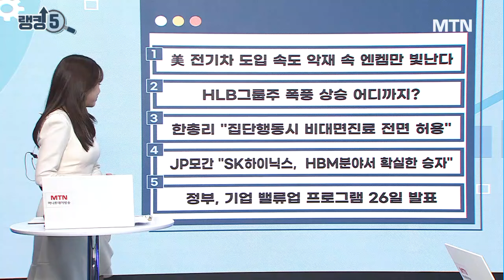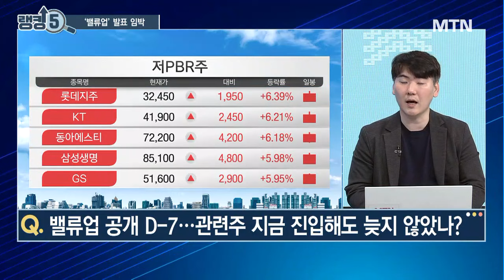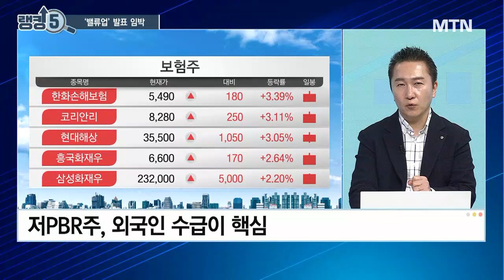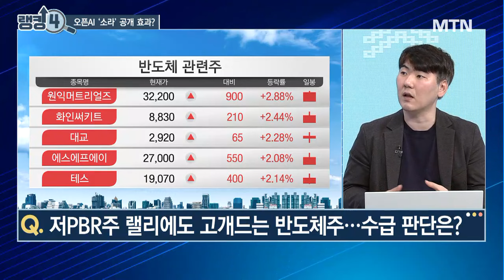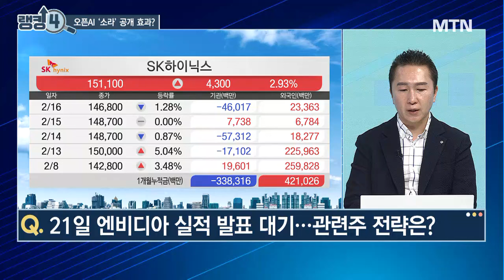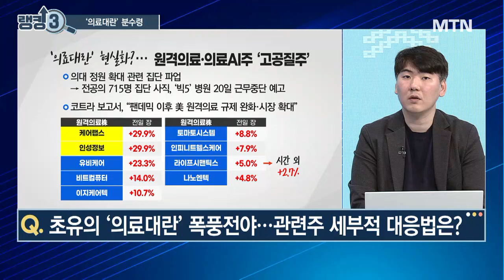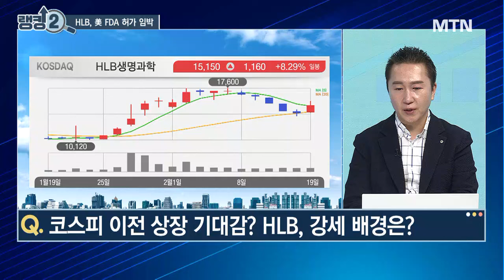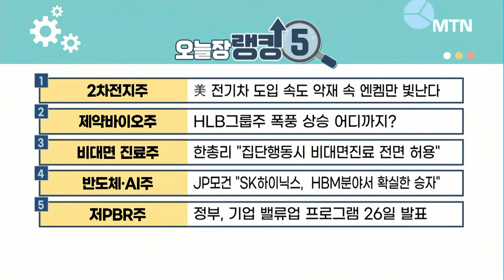[오늘장 랭킹5] 날아가는 SK하이닉스엔비디아 실적 나오면 더 오른다? / 머니투데이방송 (증시, 증권)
02/19  성공! 마감전략

(출연) 하창완 헤르메스스탁 본부장

랭킹 5. "저PBR주"
밸류업 공개 D-7…관련주 지금 진입해도 늦지 않았나?

랭킹 4. "반도체∙AI주"
 저PBR주 랠리에도 고개드는 반도체주…수급 판단은?

랭킹 3. "비대면 진료주"
초유의 ‘의료대란’ 폭풍전야…관련주 세부적 대응법은?

랭킹 2. "제약바이오주"
코스피 이전 상장 기대감? HLB, 강세 배경은?

랭킹 1. "2차전지주"
바이든, 전기차 전환 속도조절…2차전지주, 현 시세 진단은?